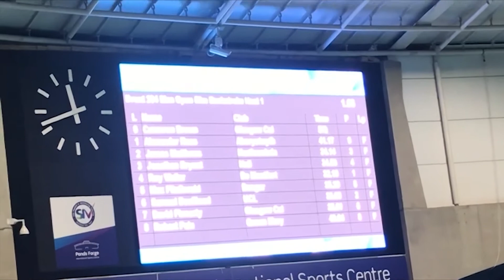Roy Weller 50m Backstroke BUCS long course, Coach Robyn Perspective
Roy Weller Swimming 50m Backstroke in 32.10 in Heat 1 lane 4 of session 2 of BUCS Long Course on the 15th of February 2020 at Ponds Forge Sheffield from the perspective of Coach Robyn.